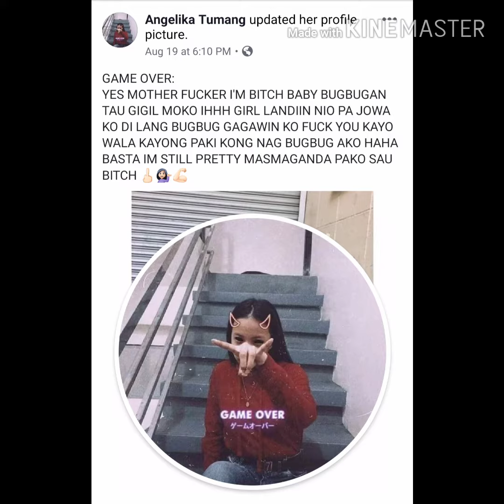MGA POST PAGBABANTA NI ANGELIKA TUMANG.